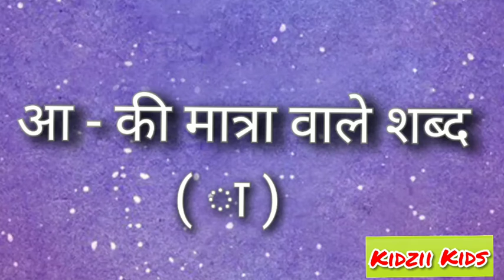आ की मात्रा वाले शब्द | Aa ki matra wale sabdh - Kidzii kids